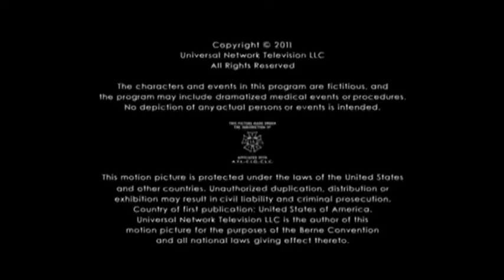Heel & Toe/Shore Z Productions/Bad Hat Harry Productions/Universal Media Studios (2011)